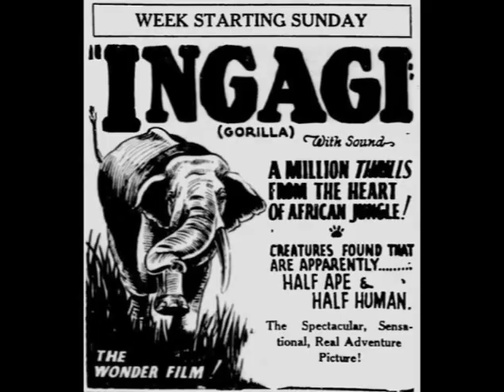Ingagi 1930 Vitaphone Reel 6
Vitaphone Style disc soundtrack for the rarely seen exploitation film classic "Ingagi."